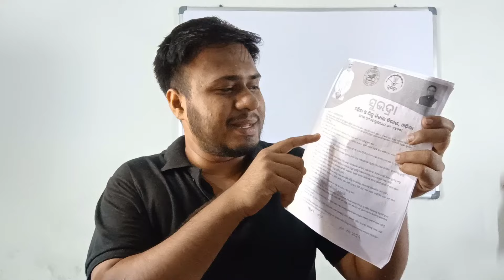subhadra yojana money transfer questions and answers | who will get subhadra yojana money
Search Related:-
subhadra yojana money
subhadra yojana money transfer
subhadra yojana 1st installment list
subhadra yojana questions and answers
subhadra yojana money transfer final list

00:00 - 01:37  Intro
01:37 - 02:31   question 1

1. This video has no negative impact on the original works (It would actually be positive for them)
2. This video is also for teaching purposes
3. It is not transformative in nature
4. I only used bits and pices of videos to get the point across where necessary